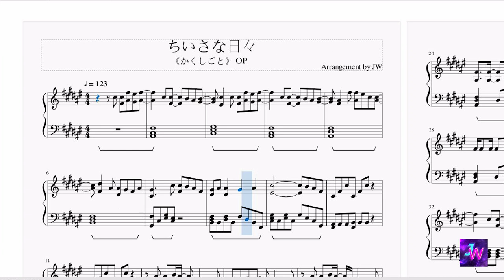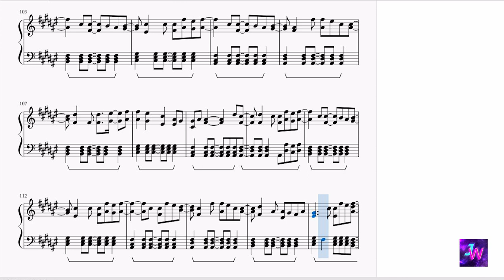[隱瞞之事/Kakushigoto/かくしごと] 主題曲 OP flumpool - ちいさな日々(Chiisana Hibi) 完整鋼琴Full Piano